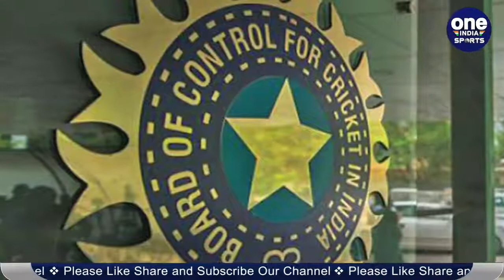Steve Smith eager to play in Gabba Test match against Team India | Oneindia Sports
Amid the growing doubt over the fate of the fourth Test between Australia and India at The Gabba, Steve Smith said as players "we play where we are told to" asserting that hosts are fully prepared for the final Test to be played in Brisbane despite having strict quarantine rules. "To my knowledge, not anything is changed from our point of view, we will wait and see and that is not our decision to make, we are the players and we go where we are told and do what we need to do, but we would love to play at the Gabba for sure," Smith told.

ब्रिसबेन टेस्ट मैच को लेकर फिलहाल कुछ स्पष्ट नहीं है. कहा जा रहा है कि सिडनी टेस्ट मैच भारत का आखिरी मैच इस दौरे पर हो सकता है. सिडनी टेस्ट मैच के बाद टीम इंडिया अपना बोरियाबिस्तर समेटकर वापस देश लौट सकती है. बीसीसीआई हालांकि, अपने खिलाड़ियों को पूरा समर्थन दे रहा है. और कड़े क्वाराइंटीन के पक्ष में फ़िलहाल टीम इंडिया और बीसीसीआई नहीं है. क्रिकेट ऑस्ट्रेलिया को बीसीसीआई ने पत्र भी लिखा था. जिसमें उन्होंने मांग रखी थी कि नियमों में ढील दी जाए. पर फिलहाल, कुछ रिस्पोंस उधर से आया नहीं है. दूसरी ओर, ऑस्ट्रेलिया टीम के प्रमुख खिलाड़ी और पूर्व कप्तान स्टीवन स्मिथ ने चौथा टेस्ट ब्रिस्बेन में ही खेलने की इच्छा जतायी है.